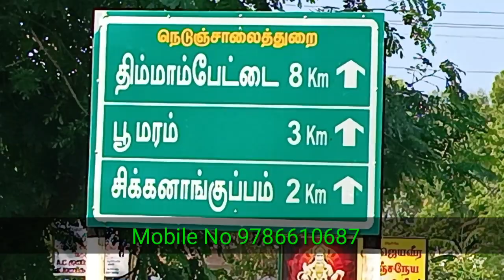1.50 தென்னந்தோப்பு விற்பனை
1.50 தென்னந்தோப்பு விற்பனை

இடம் வாங்க விற்க என்னை தொடர்பு கொள்ளவும் : 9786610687